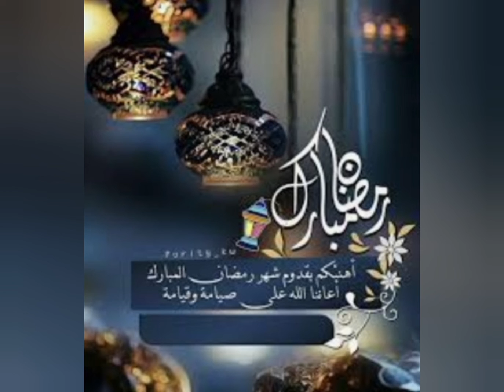الجزء السادس من افطارات رمضان 2021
رمضان ٢٠٢١
رمضان 2021
رمضان ٢٠٢١ بالميلادي
رمضان ٢٠٢٢
رمضان 2020
رمضان ٢٠٢١ البحرين
رمضان كريم png
رمضان يجمعنا
رمضان يانا الاء الهندي
رمضان يوم كام
رمضان يدنو يا سعادة خافقي
رمضان يدنو
رمضان يجمعنا 2021
رمضان يوم
يا رمضان
يا رمضان زان جوك زان
يارمضان اور
يا رمضان يابو الحماحم
يا رمضان يا شهر النور
يا رمضان نحبك يا شهر الصيام
يا رمضان براء العويد
يا رمضان هل هلالك
رمضان ونيس
رمضان والعيد
رمضان ولى هاتها يا ساقي
رمضان وعيد الفطر 2021
رمضان ونيس 2021
رمضان والعيد 2021
رمضان والقران
ورمضان
ورمضان الى رمضان
ورمضان ٢٠٢١
ورمضان شهر أمتي
ورمضان كريم علينا وعليكم
رمضان هيجي امتي
رمضان هل هلاله
رمضان هذه السنة
رمضان هيبقى يوم ايه
رمضان هشام عباس
رمضان هيكون يوم ايه
رمضان هذا العام 2021
رمضان هلال
ة رمضان
ه رمضان دعاء
مسلسلات ة رمضان 2020
ة محمد رمضان
تهنئة رمضان
ه ياسين رمضان
انشودة رمضان
السعيد ه رمضان
رمضان نور
رمضان نافع
رمضان نور قلوبنا
رمضان ناقص له كم يوم
رمضان نمبر وان
رمضان نون
رمضان نعمان
رمضان من 2020
رمضان n
n ramadan
اهلان رمضان
ن محمد رمضان
اغانى رمضان
اعلان رمضان ٢٠٢٠
العاشر من رمضان
رمضان مبروك ابو العلمين حمودة
رمضان متى
رمضان مبارك
رمضان منصور
رمضان مبارك 2021
م رمضان شكور
م رمضان كريم
م رمضان 2021
م رمضان كريم ح ٦
م رمضان كريم ح 17
م رمضان 2019
م رمضان 2020
م رمضان البرنس
رمضان للاطفال
رمضان لسنة 2021
رمضان لعام 2021
رمضان لسه عليه كم يوم
رمضان لعام ٢٠٢١
رمضان للعباده وليس دراسه
رمضان لسه عليه كام يوم
لرمضان استعد
رمضان 2021 العد التنازلي
لرمضان تزيين المنزل
لرمضان اجواء روحانية جميلة
رمضان كريم
رمضان كريم 2021
رمضان كريم بالانجليزي
رمضان كريم مخطوطة
رمضان كم يوم
رمضان كرتون
رمضان جانا
رمضان 1442
vlqhk 2021
رمضان قديروف
رمضان قرب
رمضان قريب
رمضان قرب تويتر
رمضان قرب يلا نقرب
رمضان قديما
رمضان قرب سامحوني
ق رمضان كريم
اطباق رمضان
اطباق رمضانية
ق الشيخ رمضان
ق شهر رمضان
سوره ق رمضان
محمد رمضان ق
رمضان فوق البركان
رمضان في البحرين
رمضان فضل الله
رمضان في مصر
رمضان فلكيا ٢٠٢١
رمضان في شهر كام
رمضان في المنام
في رمضان تعدل حجة معي رشفة
في رمضان
في رمضان تعدل حجة معي
في رمضان 2021
في رمضان رشفة
في رمضان من السنة العاشرة للهجرة
في رمضان تصفد الشياطين
في رمضان في دراسه
رمضان غيرني
رمضان غالي
رمضان غير
رمضان غالب
رمضان غريب
رمضان غلاب
رمضان غني
رمضان غبيري
غ رمضان كريم
غ محمد رمضان
كم باقي لرمضان
رمضان على الابواب
رمضان عام 2021
رمضان عد تنازلي
رمضان عبد الرازق
رمضان عبد المعز وزوجته
رمضان عام ٢٠٢١
رمضان ع الابواب
رمضان ع الابواب تويتر
رمضان ع ابواب
رمضان ع تويتر
e ramadan
باقي ع رمضان
الرد ع رمضان كريم
كلام عن رمضان
رمضان ظرف زمان
رمضان ظفر النتيفات
رمضان ظاظا
ضحك رمضان
دعاء رمضان
طبخ رمضان
محمد رمضان
ظهور رمضان صبحي بقميص بيراميدز
رمضان ظ
د محمد رمضان
رمضان صبحي
رمضان ضحك
رمضان ضيف
رمضان ضيف عزيز
رمضان صبحي الزمالك
رمضان صبحي وزوجته
رمضان صبحي عنده كم سنه
عروض رمضان
رمضان صبحي والزمالك
رمضان صبحي زملكاوي
رمضان صبحى انستقرام
ص رمضانيه
ص عن رمضان
ص ع رمضان
ص دعاء رمضان
ص ناصر القطامي رمضان
حديث رمضان ص
رمضان شهر كم
رمضان شهر الخير
رمضان شهر
رمضان شهر كم 2021
رمضان شهر كم هجري
رمضان شهر كام 2021
رمضان شكور
رمضان سنة ٢٠٢١
رمضان سنة 2021
رمضان سنة 2020
رمضان سنة 2000
رمضان سنة 1990
what's ramadan
رمضان زمان
زوجة محمد رمضان
فوانيس رمضان ز
رمضان رمضان
رمضان رسم
رمضان رمضان نور قلوبنا

r ramadan
كاميرا خ رمضان
خ رمضانیان
خ پنج رمضان اصفهان
خ شهید رمضانی
رمضان حمود
رمضان حالات واتس
تتار رمضان ح 20
صلاح رمضان ح س ن
تتار رمضان ح 24
تتار رمضان ح 29
تتار رمضان ح 37
تتار رمضان ح 19
تتار رمضان ح 22
رمضان جانا اهلا رمضان
رمضان جانا كلمات
رمضان جاي امتى
رمضان جاي
رمضان جاي في شهر
رمضان ثيمات
رمضان ثابت لا يدور
رمضان تاريخ كم
رمضان تويتر
رمضان تاريخ 2021
رمضان تجلى وابتسم
رمضان تجلى وابتسم كلمات
رمضان تاريخ
رمضان تركيا 2021
رمضان تاريخ ميلادي
ت رمضان 2020
ت رمضان كريم
مسلسلات رمضان 2020
اكلات رمضان
مسلسلات رمضان 2021
خلفيات رمضان
حلويات رمضان
حلا ت رمضان
رمضان بالانجليزي
رمضان بالميلادي
رمضان بعد كم يوم
رمضان بدون ابي
رمضان بالميلادي ٢٠٢١
رمضان بالمغرب 2021
رمضان بومطرف
رمضان بتاع زمان
تهنئة ب رمضان
رمضان البحرين
رمضان اي شهر
رمضان احلى مع
رمضان احلى مع اسمك
رمضان انستقرام
رمضان اي يوم
ا رمضان 2021
ا رمضان 2020
ا رمضان ١٤٤٢
رمضان ٢٠٢٠
رمضان 021
رمضان 020
رمضان 0202
رمضان 017
رمضان 02
رمضان 09
رمضان 012
ramadan_09
0 رمضان كريم
0 محمد رمضان
اغاني رمضان 0
1 رمضان 2021
1 رمضان 1442
1 رمضان 2020
1 رمضان كم يوافق ميلادي
1 رمضان 1441
1 رمضان يوافق كم بالميلادي 2021
1 رمضان بالميلادي
1 رمضان 2019
رمضان 2022
رمضان 2021 البحرين
رمضان 2020 بالميلادي
رمضان 2021 فضل الله
رمضان 2021 المغرب
رمضان 2021 بالميلادي
2 رمضان 1442
2 رمضان كم بالميلادي
2 رمضان تويتر
2 رمضان دعاء
2 رمضان 1441
2 رمضان اللهم
2 رمضان 2020
2 رمضان 1440
رمضان 3021
رمضان 30 يوم
رمضان 30 يوم ولا 29
رمضان 31 يوم
رمضان 30
رمضان 30 تويتر
رمضان 3
3 رمضان تويتر
3 رمضان دعاء
3 رمضان اللهم
3 رمضان 2020
3 رمضان 1440 تويتر
3 رمضان 1441 تويتر
رمضان 40
رمضان 4k
رمضان 40 يوم
رمضان 4 تويتر
رمضان 4/24
رمضان 4 رمضان
ramadan 4k wallpaper
ramadan 4
4 رمضان 1441
4 رمضان تويتر
4 رمضان دعاء
4 رمضان 2020
4 رمضان انستقرام
4 رمضان 1441 تويتر